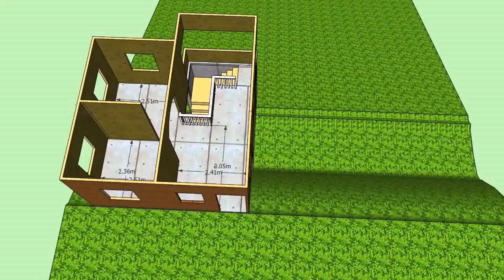Simple House Design Amakan (see description)